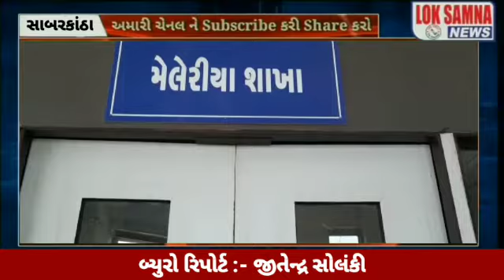રેમડેસીવર ઈંજેક્શન ની નોંધણી કરતી મેલેરીયા શાખાને ખંભાતી તાળા